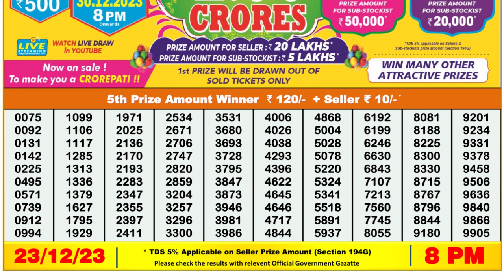🔴 Lottery Sambad Live 08:00pm 23/12/23 Evening Nagaland State Dear Lottery Result Pdf Download